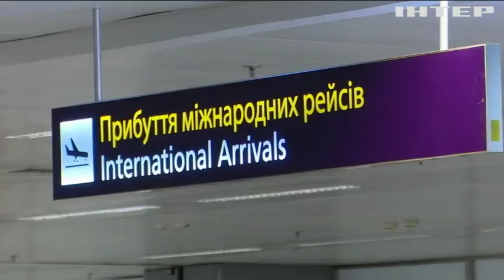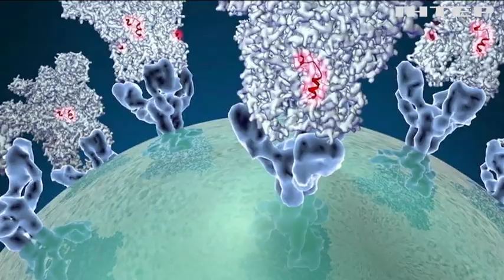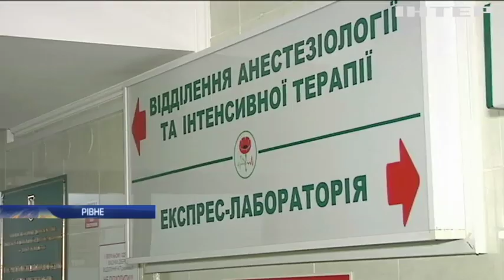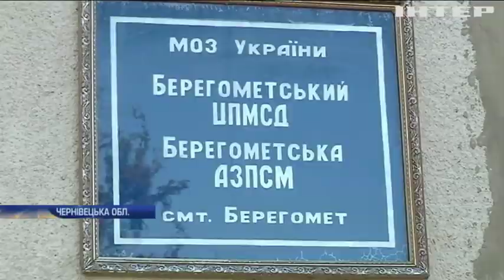Новости 7:00, выпуск за 29 января 2020 года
Дивіться у випуску: Китийський коронавірус: кількість жертв зростає. Акції протесту: на Буковині закривають лікарню. В Австралії поновилися лісові пожежі